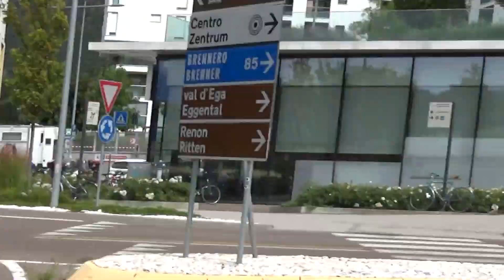Ambulanza Croce Bianca Oltradige + Salorno in emergenza - Italian ambulances responding code 3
L'ambulanza della Croce Bianca Oltradige (WK 355) arriva con i dispositivi luminosi e sonori attivi presso l'ospedale di Bolzano. Dalla direzione opposta quasi contemporaneamente  arriva l'ambulanza sempre della Croce Bianca ma della sezione di Salorno con i dispositivi luminosi e sonori attivi. Entrambi i veicoli sono su telaio Mercedes-Benz Sprinter.

Modello: Mercedes Benz Sprinter
Allestimento:  Ambulaz Mobile

Telecamera: Sony CX-625

EN:
The ambulance of the White Cross Oltradige (WK 355) arrives with the light and sound devices active at the hospital in Bolzano. From the opposite direction almost at the same time comes the ambulance always from the White Cross but from the Salorno section with the light and sound devices active. Both vehicles are on Mercedes-Benz Sprinter chassis.

DE:
Der Krankenwagen des Weißen Kreuzes Oltradige (WK 355) kommt mit den im Krankenhaus in Bozen aktiven Licht- und Tongeräten an. Fast zur gleichen Zeit kommt der Krankenwagen vom Weißen Kreuz aus der Gegenrichtung, aber auch aus dem Salorno-Bereich mit aktiven Licht- und Tongeräten. Beide Fahrzeuge sind auf Mercedes-Benz Sprinter Chassis.